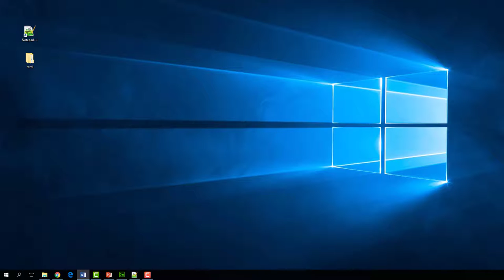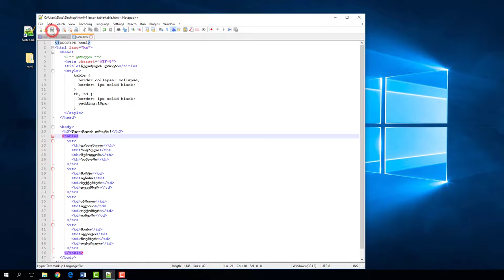4 HTML table შესავალი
HTML გაკვეთილები. Table შესავალი